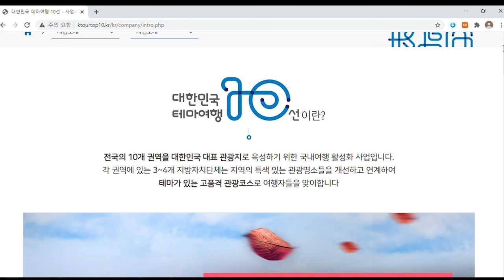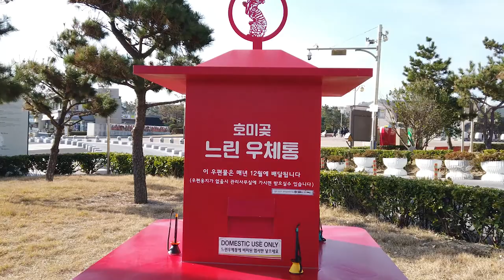[Korea Travel Vlog] introducing Homigot, review of attending social media event in Korea.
Hi guys,

I am so happy that I can introduce my hometown Pohang to you.

Pohang, Gyeoungju and Ulsan are famous for the sunrise.
The Treasure Hunt Event is being held to promote these cities.

Ulsan:  Nov 27th ~ Nov 29th
Pohang : Dec 4th ~ Dec 5th.
Gyeoungju : Dec 11th ~ Dec 13th.

First place prize is 3.75g of pure gold.

I attended a treasure hunt event today.
I didn't find anything, but I had so much fun.

I hope that you can join this event.